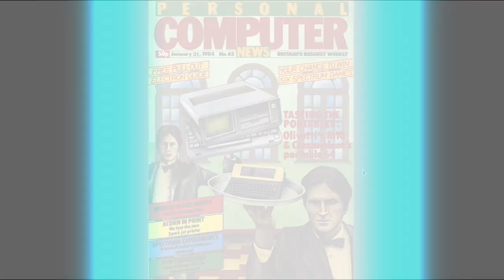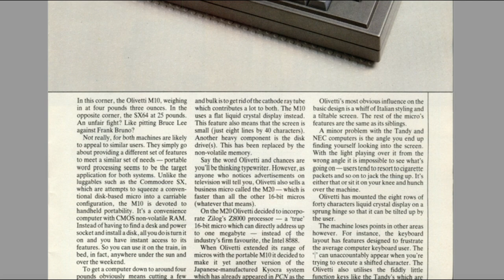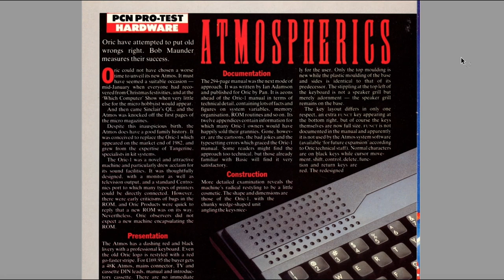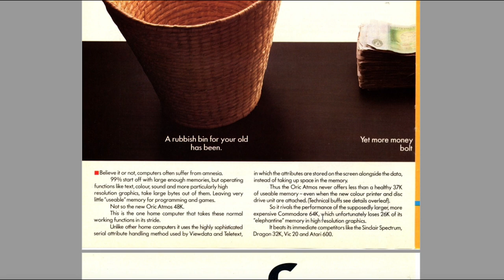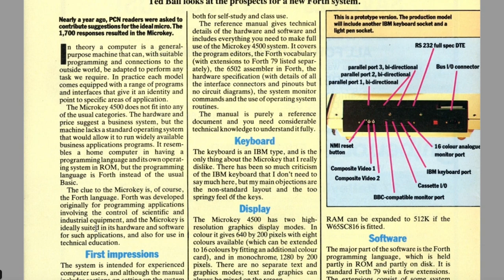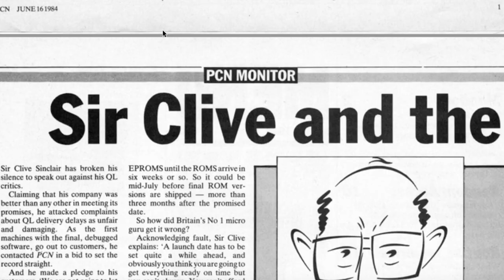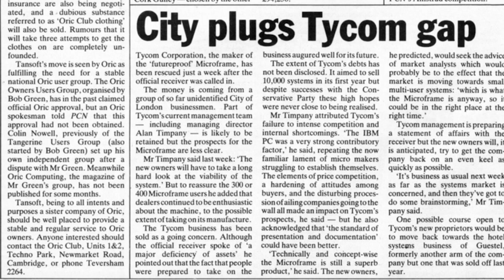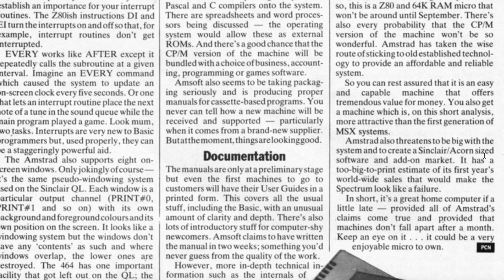ChinnyVison - Ep 185 - Personal Computer News - 1984 - Part 1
A trip back to the first half of 1984 to look at what delights we can find within the pages of the weekly magazine. Personal Computer News.